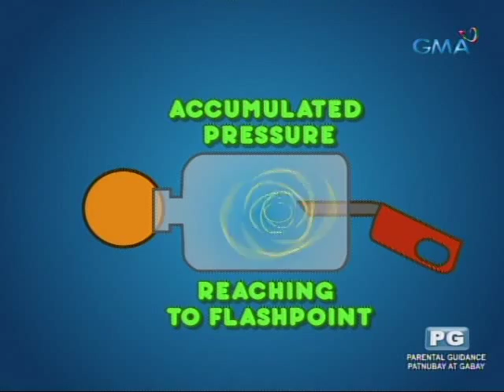iBilib: Ang ball blaster experiment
Ituturo ni Chris Tiu kay Angel Satsumi ang ball blaster experiment. Paano kaya gawin ito?